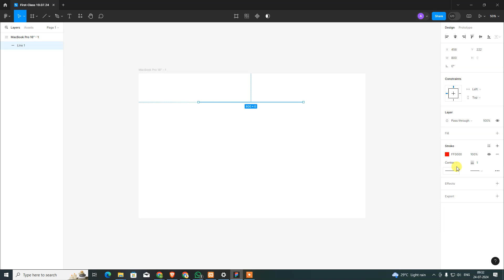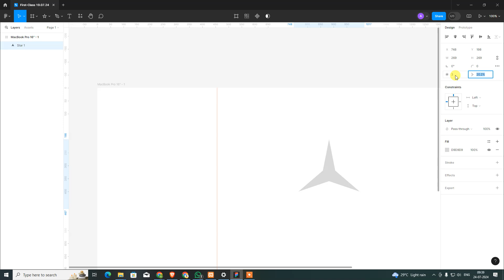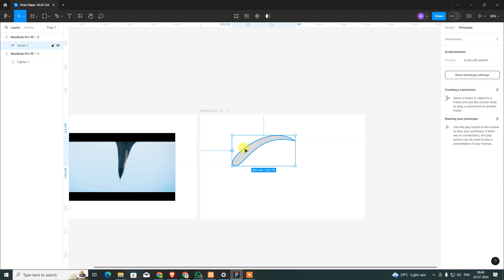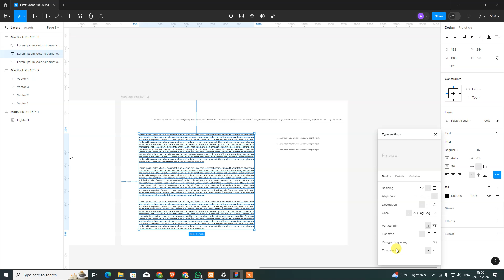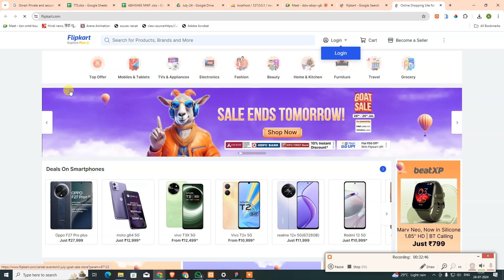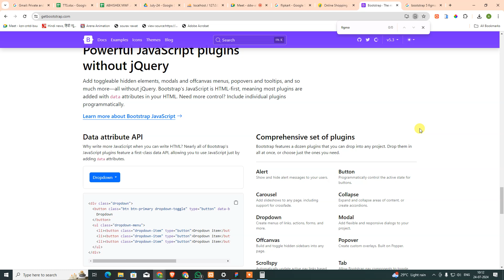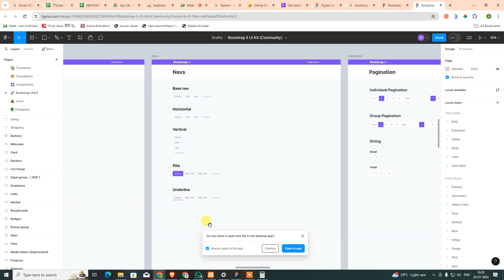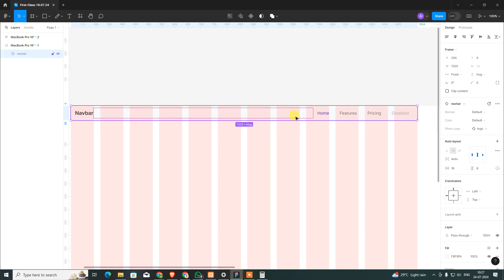Figma Tools and Properties Completed 24.07.24